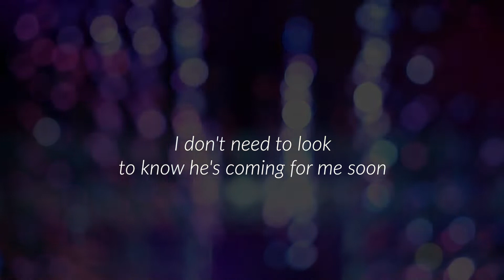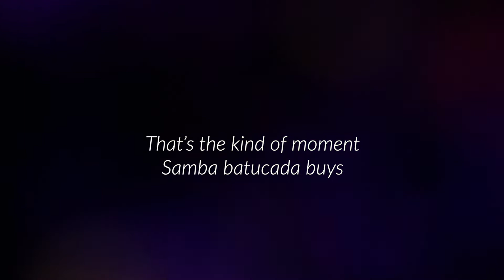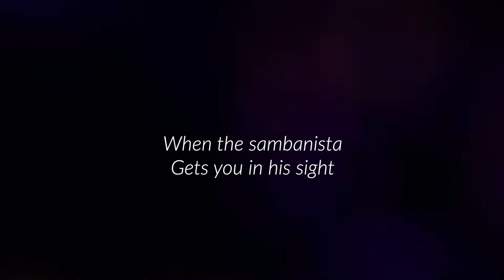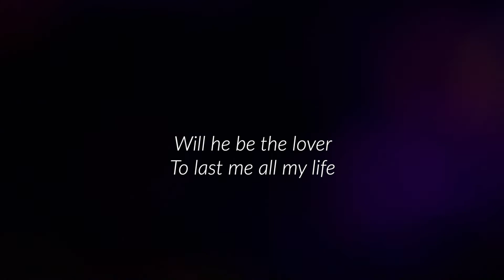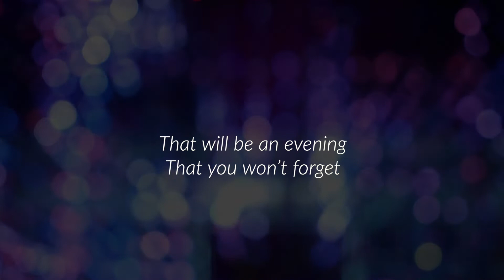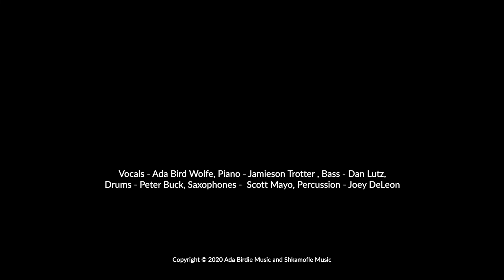Samba Batucada Lyric Video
Ada Bird Wolfe's third album "Odd Bird" releases July 15th. Pre-order the digital album today and download the track Samba Batucada immediately!

Musicians: Vocals - Ada Bird Wolfe, Piano - Jamieson Trotter , Bass - Dan Lutz, Drums - Peter Buck, Saxophones -  Scott Mayo, Percussion - Joey DeLeon